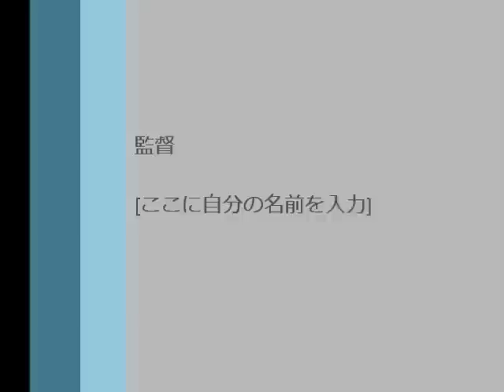三田祭クロスオーバー研究会Tal Wilkenfeldバンド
1.BC
2.Serendipity